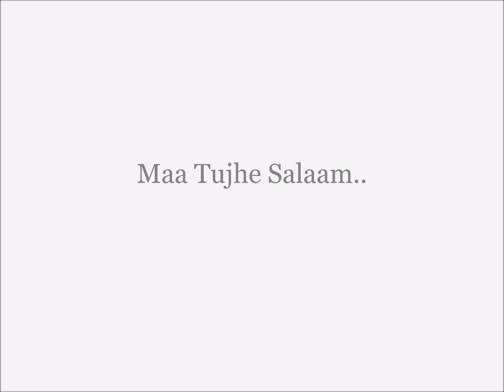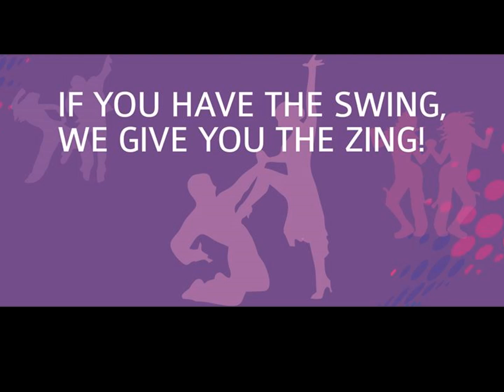Maa Tujhe salaam Studio FM